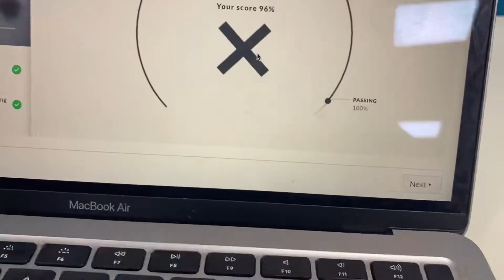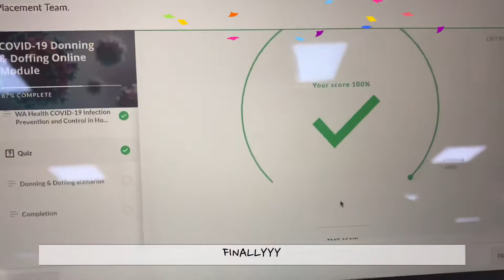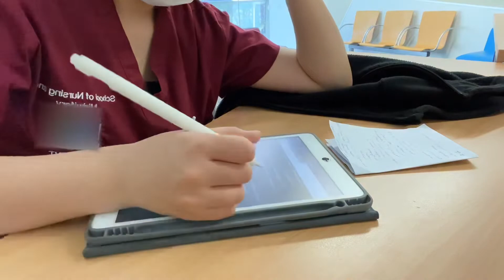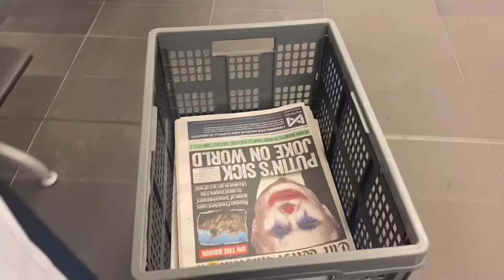NURSING VLOG | Week 1 of 2nd Year 2nd Sem⚕️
Long time no see! I haven't been uploading many nursing vlogs as we have all been on break but I am back again!~ Week 1 was a few weeks ago but I'll still upload this video for memories~ There is a placement video coming soon so keep your eye out for that and if there are any video's you would like don't hesitate to comment them down below~